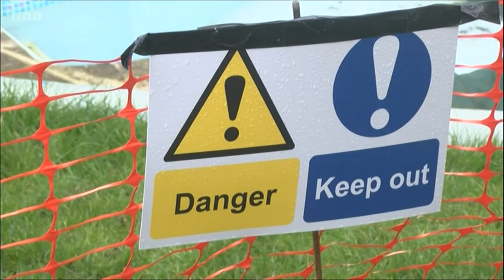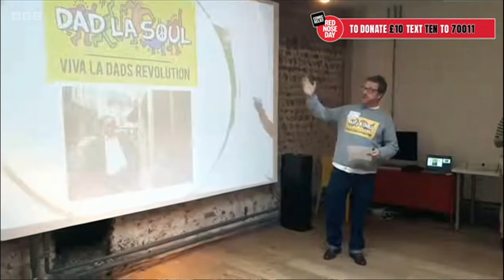BBC South East Today Evening News with Ellie Crisell - 15⧸03⧸2024